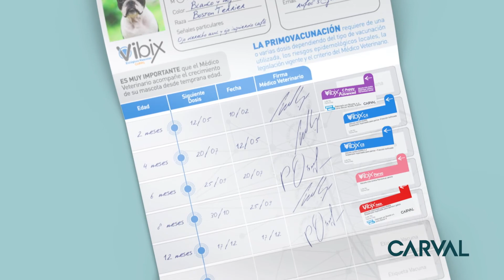Reacciones que pueden tener las mascotas 🐶💉🐱 con Vibix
Las vacunas pueden provocar algunas reacciones leves en las mascotas, como fiebre, dolor o enrojecimiento de la zona, decaimiento, inapetencia, somnolencia o picazón, entre muchas otras.